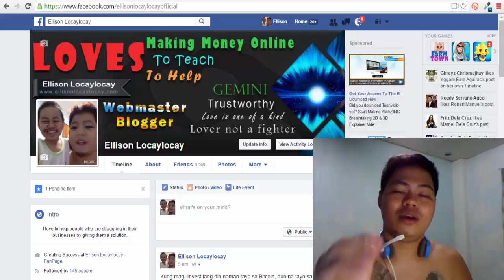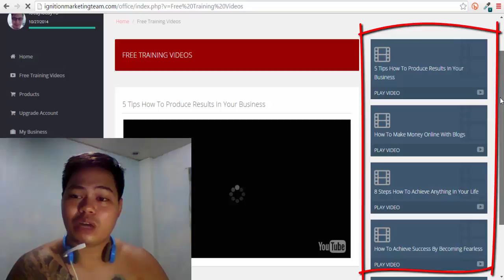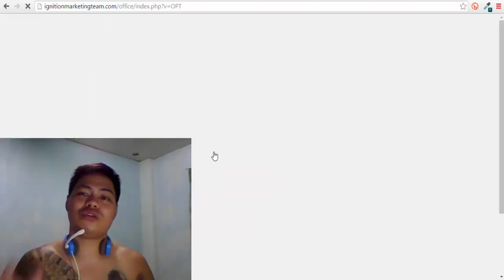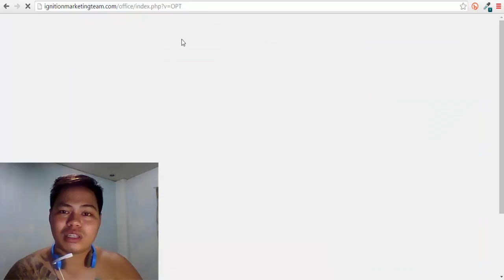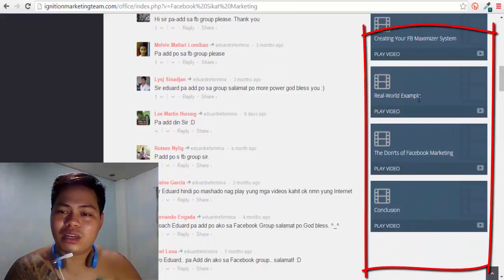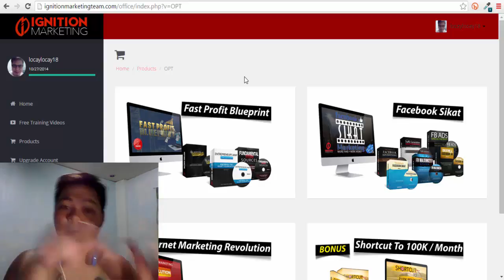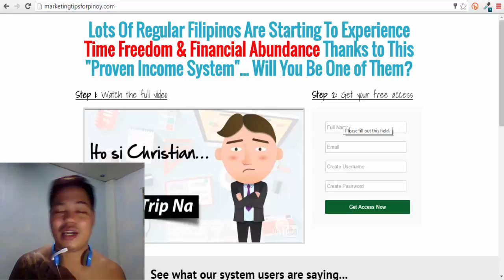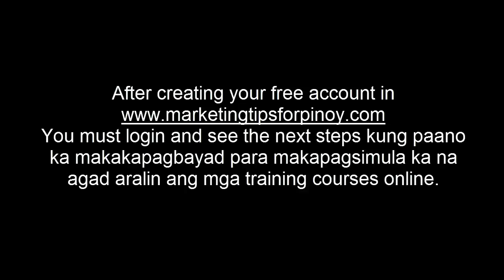Tour Inside Ignition Marketing Backoffice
After creating your free account, you will see the next steps on how to be part of my team and access the online training courses.